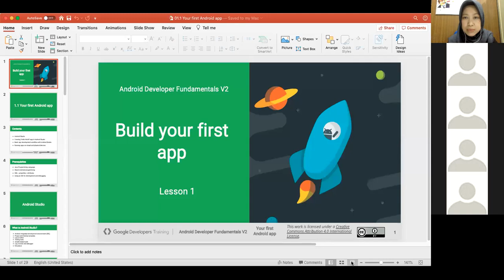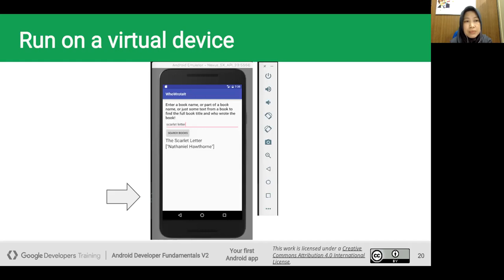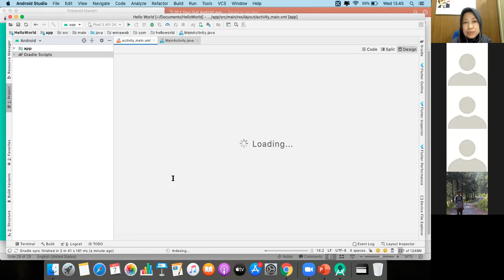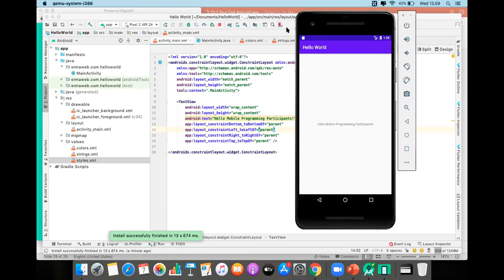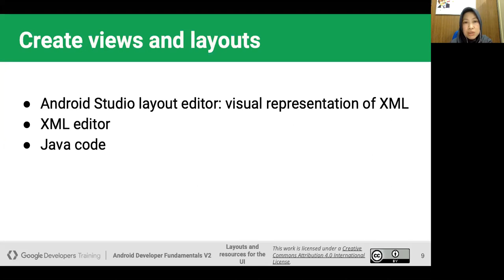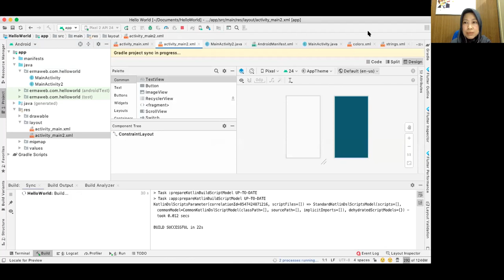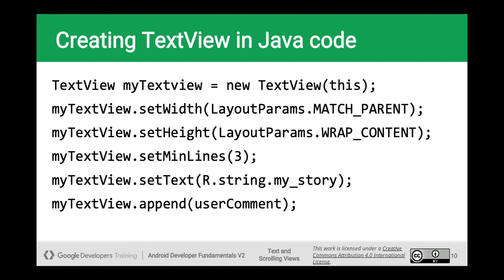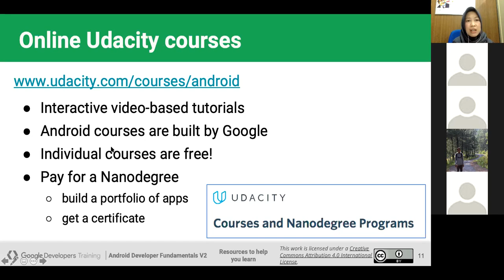Pemrograman Mobile: Belajar Membuat Project Android Pertama Kali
Ini adalah rekaman dari Pertemuan ke-2 kelas daring Pemrograman Mobile di prodi Informatika, IST AKPRIND Yogyakarta. Materi awal masih dengan pengenalan Android Studio, Cara membuat project Android untuk pertama kalinya, pengenalan Layout & Resources, belajar tentang Text dan Scrolling Views, dan sumber-sumber belajar online untuk belajar Android.